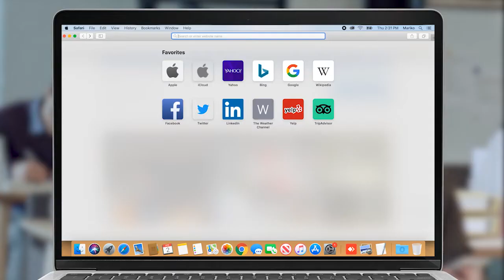Երեւանից տեղափոխվել են սահմանամերձ Դավիթ Բեկ